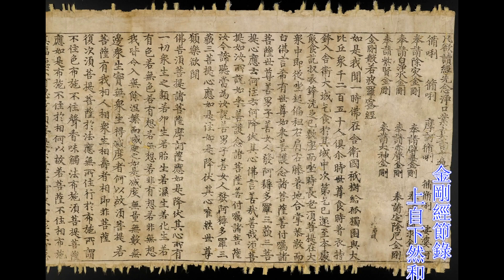罪從心起將心懺. 心若滅時罪亦亡 -上自下然和尚宣講《2021金剛經節錄》